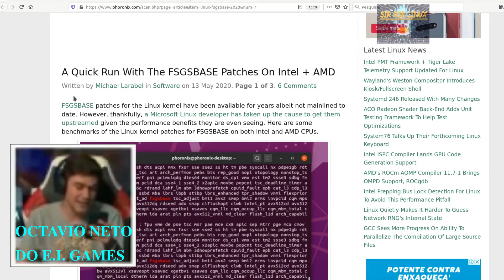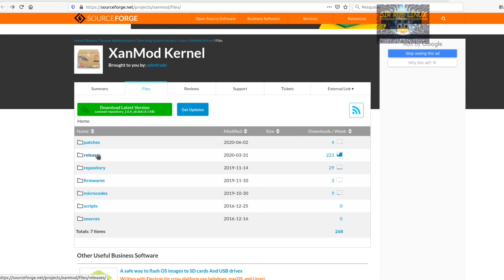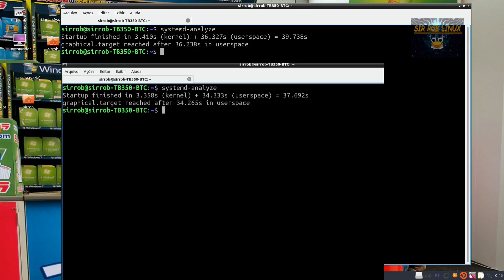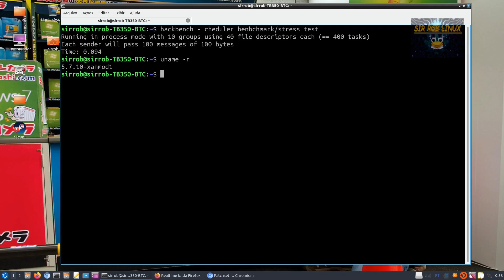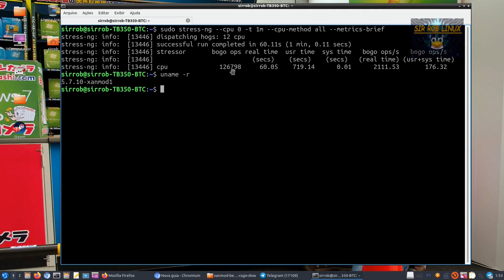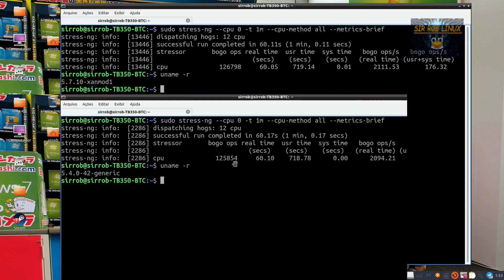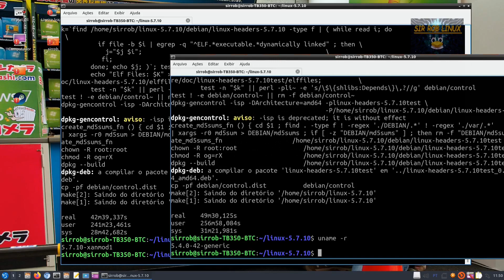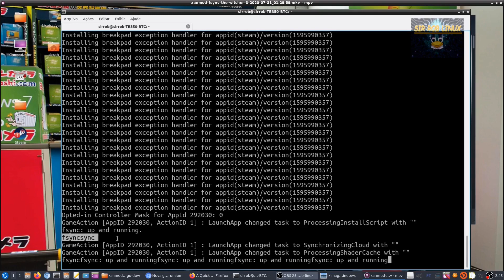Kernel Xanmod + FSGSBASE Mais Desempenho - Benchmark Linux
Neste vídeo é demonstrado o desempenho do Kernel Xanmod comparado ao Generic em vários testes.

Tem o canal de games também, para quem quiser ver jogos rodando no Linux e coisas relacionadas aos games:

-Hardware utilizado:

CPU - Ryzen 5 1600 Six Core 12 Threads
GPU - AMD RX 480
MEM - 8GB (4+4) - DDR4

-Software utilizado:

Sistema Operacional - Ubuntu 20.04
Kernel Linux Generic - 5.4.0
Kernel Linux Xanmod - 5.7.10
Drivers - Amdgpu/Mesa3D para OpenGL, RADV+ACO/Mesa3D para Vulkan
Steam for Linux - Game: The Witcher 3 (D3D11 por DXVK para Vulkan)
Programas de Gravação de tela - OBS-Studio
Programa de Edição - Kdenlive

-Benchmarks utilizados:

Tempo de inicialização
Cyclictest
Hackbench
Stress-ng
Tempo de Construção do Kernel Mainline

Se quiser usar os comentários para tirar dúvidas ou deixar alguma sugestão, sinta-se a vontade. Responderei o mais breve possível.

Grande Abraço.

Vlw !!!